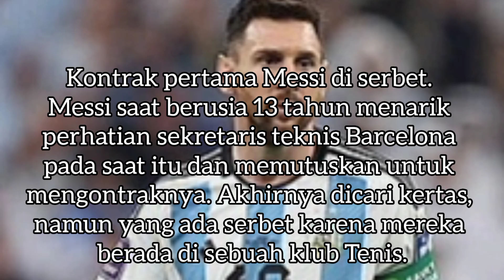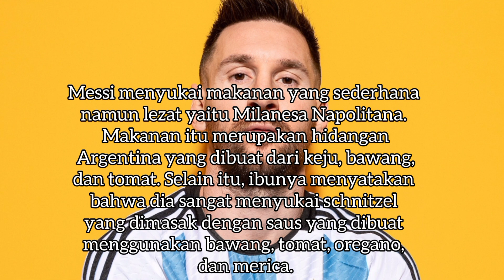5 Fakta Lionel Messi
Deskripsi lionel messi

Lionel Messi Lahir dan dibesarkan di Argentina, Messi pindah ke Spanyol untuk bergabung dengan Barcelona pada usia 13 tahun, di mana ia melakukan debut kompetitifnya pada usia 17 tahun pada Oktober 2004. Pada musim 2008–2009, ia membantu Barcelona meraih gelar treble pertama. Pada saat itu, ketika berusia 22 tahun, Messi memenangkan Ballon d'Or pertamanya. Tiga musim berikutnya ia jalani dengan kesuksesan, Messi memenangkan empat Ballon d'Or berturut-turut, membuatnya menjadi pemain pertama yang memenangkan penghargaan tersebut empat kali berturut-turut.[11] Selama musim 2011–2012, ia membuat rekor La Liga dan Eropa untuk gol terbanyak yang dicetak dalam satu musim, sekaligus menetapkan dirinya sebagai pencetak gol terbanyak sepanjang masa Barcelona. Pada musim 2014–2015, Messi menjadi pencetak gol terbanyak sepanjang masa di La Liga dan memimpin Barcelona merengkuh treble kedua, setelah itu ia dianugerahi Ballon d'Or kelima pada 2015. Messi menjadi kapten Barcelona pada 2018, dan pada 2019 ia memenangkan Ballon d'Or keenam. @myyoutube2837